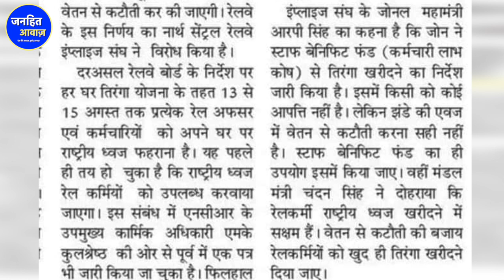घर घर तिरंगा झंडा के नाम पर किसने लूटे कर्मचारी ? रेलवे कर्मचारियों ने किया कड़ा विरोध | JANHIT AWAZ